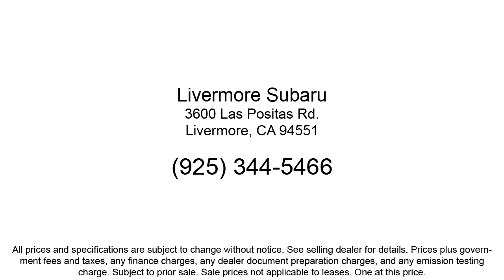2021 Subaru Forester Sport Sport Utility Livermore Pleasanton Dublin Tracy Fremont San Ramon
2021 Subaru Forester Sport Sport Utility Stock Number: S60307A Vin:JF2SKARC7MH557664.